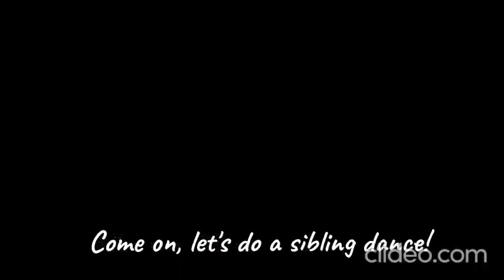Sibling Dance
This took me 3 weeks to animate. and I am tired. Sorry had to re-uploaded it, same video, just had an edition error that i forgot to fix, it's fixed now!